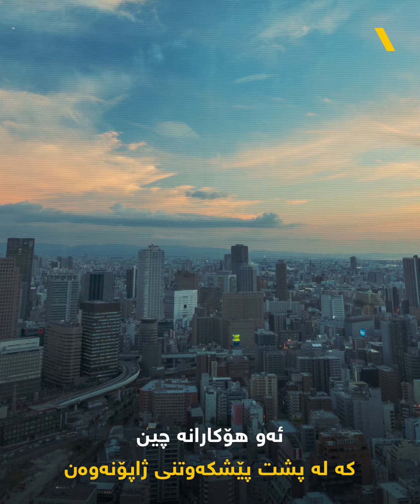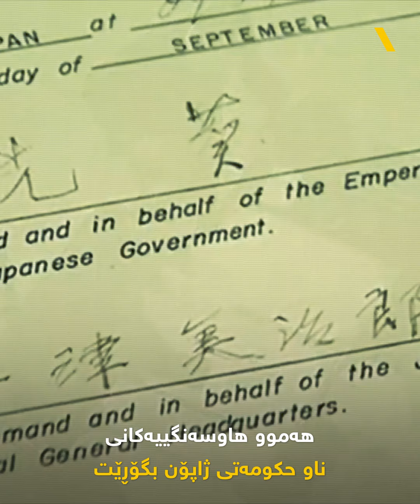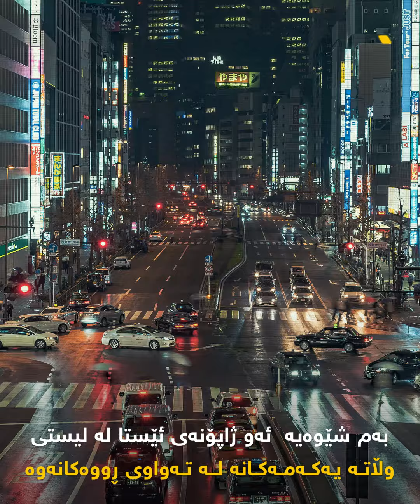ئەو هۆکارانە چین کە لە پشت پێشکەوتنەکانی ژاپۆنەوەن